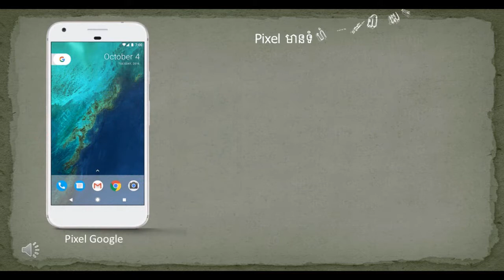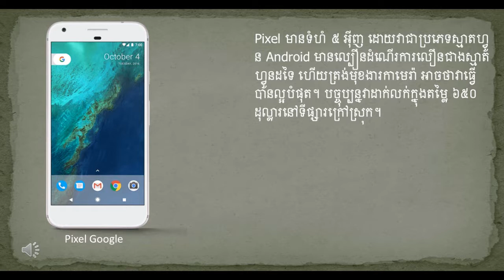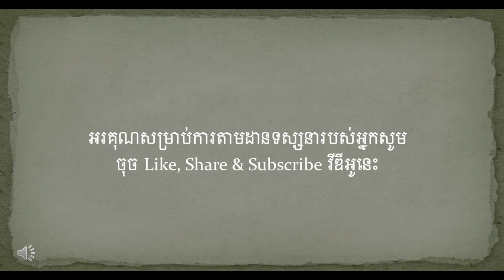Phones that easy to hold on for you hand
Handset manufacturers are developing their mobile screens grew bigger but there are a large number of people may not appreciate this point. They want a smartphone screen, small about 5 inches or smaller, easier to use with one hand meet today recommend a number of handset-use for small hands or use a hand, and most of the 2017 Series.